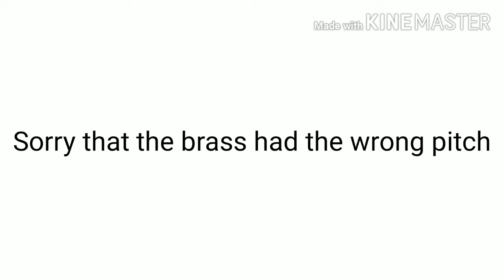Flower Garden but it's Me Screaming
From stepping on a Lego
to falling to a void

Made with LMMS and KineMaster
This is a Midislap

bottom text